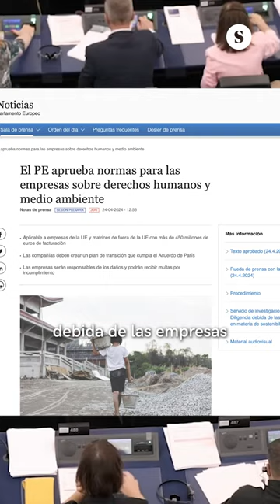196 defensoras y defensores del medioambiente fueron asesinadas en 2023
El día en un minuto, por Mar Sala